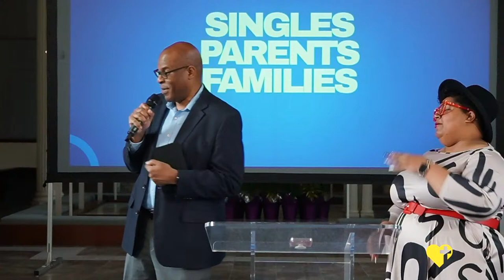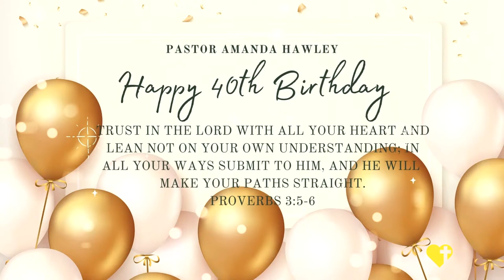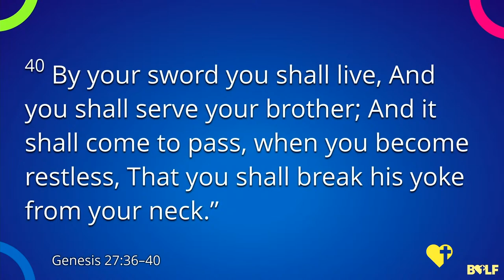That Yoke | BOLF Worship Experience - April 13, 2024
Breath of Life Fellowship Worship Experience with guest Pastor Damian Chandler.   We meet every Saturday at 12:30pm for Worship and 11:30am for Sabbath School!